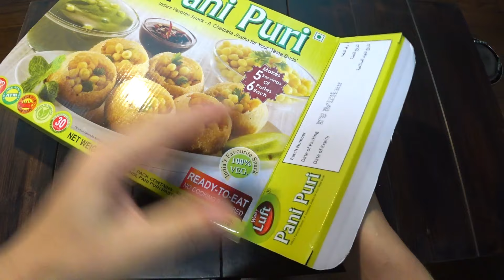Panipuri｜インド屋台のパ二プリが超簡単！キットを使った作り方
インドの屋台で定番のパ二プリが簡単に自宅で楽しめます。必要な材料はすべてこの一箱に入ってるので楽チンです。ただし、作り方はすべて英語表記のため、この動画が少しでも作り方の参考になれば幸いです。